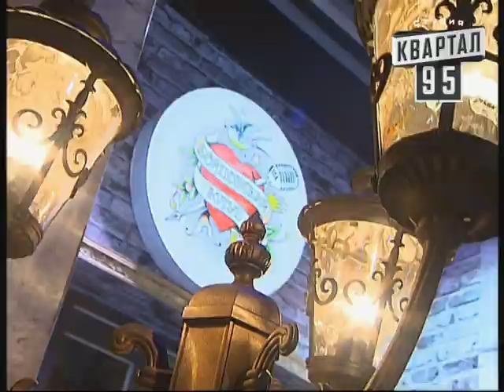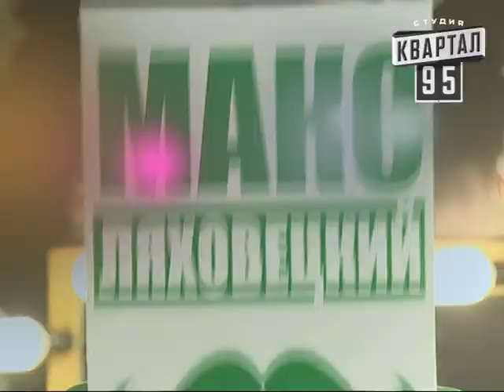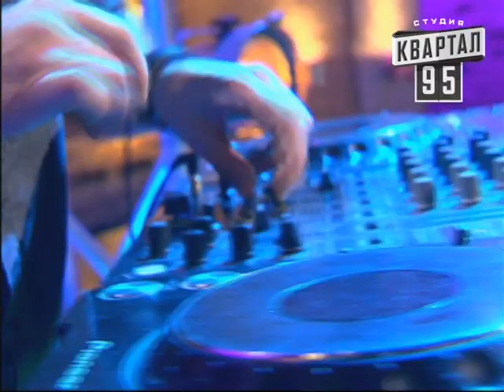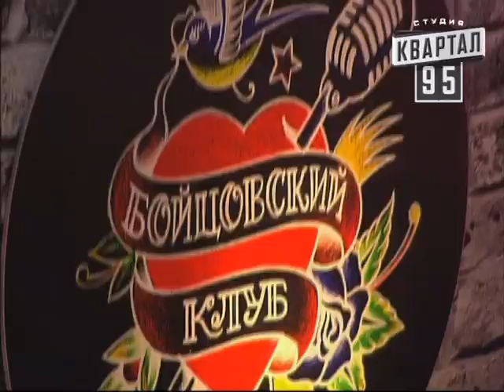Бойцовский клуб 7 сезон выпуск 11й от 18-го сентября 2013г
Новый 7-й сезон Бойцовского Клуба. Выпуск 11й 18.09.13